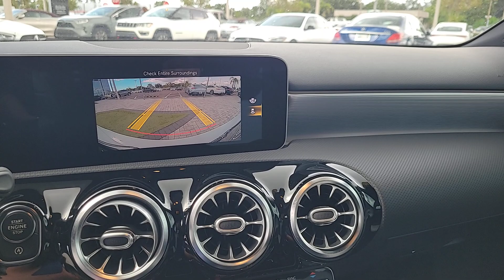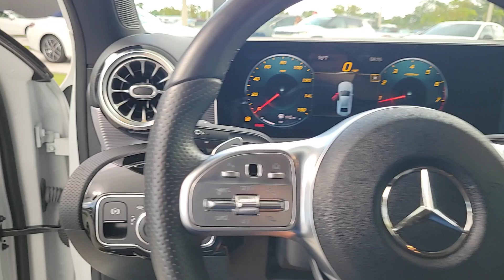2020 Mercedes-Benz A-Class Tampa, Clearwater, St. Petersburg, Pinellas Park, Largo, FL 61P1626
Digital White Metallic Used 2020 Mercedes-Benz A-Class A 220 available in Tampa, Florida at Crown Mercedes of St. Petersburg. Servicing the Clearwater, St. Petersburg, Pinellas Park, Largo, FL area.
2020 Mercedes-Benz A-Class A 220 - Stock#: 61P1626 - VIN#: W1K3G4FB9LJ226079

8302 US Hwy 19 N

CARFAX One-Owner. Certified. MERCEDES-BENZ CPO WARRANTY IS 5 YEAR/UNLIMITED MILEAGE FROM ORIGINAL RETAIL DATE ASK A SALES REPRESENTATIVE FOR ADDITIONAL DETAILS. PREMIUM PACKAGE INCLUDES KEYLESS-GO HANDS-FREE ACCESS 10.25 MEDIA TOUCH DISPLAY CONNECT 20 POWER FOLDING MIRRORS 10.25 INSTRUMENT CLUSTER DISPLAY AUTODIMMING MIRRORS. PLUS AMG LINE SPORT PACKAGE INCLUDES AMG LINE & BODYSTYLING SPORT SEATS 2/SEPARATE HEADREST BLACK HEADLINER GLAVANIZED SHIFT PADDLES AND AMG LINE SPORT STEERING WHEEL. PLUS NIGHT PACKAGE. PLUS MBUX INTERIOR ASSISTANT. PLUS 19 BLACK AMG MULTISPOKE WHEELS AMG LINE STEERING WHEEL ALUMINUM TRIM W/LINES INTERIOR AMBIENT LIGHTING HEATED FRONT SEATS BLIND SPOT ASSIST REAR SPOILER ORIGINAL MSRP $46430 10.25 Digital Instrument Cluster 10.25 Media Display w/Touchscreen 64-Color Interior Ambient Lighting AMG Body Styling AMG Line Auto-Dimming Rearview & Driver-Side Mirrors Blind Spot Assist Direct-Steer System HANDS-FREE ACCESS Heated Front Seats KEYLESS GO KEYLESS GO Package Mirror Package Night Package Power Folding Side Mirrors Power moonroof: Panorama Premium Package SiriusXM Radio Smartphone Integration Sport Seats w/Adjustable Head Restraints Wheels: 19 x 7.5 AMG Multi-Spoke Black.brbrbrMercedes-Benz Certified Pre-Owned Details:brbr * Warranty Deductible: $0br * Vehicle Historybr * Limited Warranty: 12 Month/Unlimited Mile beginning after new car warranty expires or from certified purchase datebr * 165+ Point Inspectionbr * Roadside Assistancebr * Includes Trip Interruption Reimbursement and 7 days/500 miles Exchange Privilegebr * Transferable WarrantybrbrbrDigital White Metallic 2020 Mercedes-Benz A-Class A 220brbrbrCrown Eurocars has been awarded the Dealer of the Year for 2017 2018 and 2019 from Dealer Rater for our high standards of Customer Service. We achieved a 4.9 rating with over 1800 consumer reviews. Crown Eurocars researches the market on a daily basis to provide the best price upfront. All prices plus sales tax tag and titling and dealer service fee of $999.00 which represents cost and profits to the selling dealer for items such as cleaning inspecting adjusting new vehicles and preparing documents related to the sale.